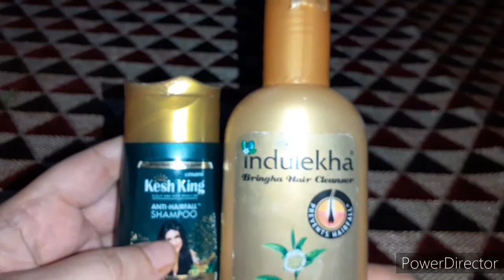Indulekha vs KESHKING Shampoo mein se kon sa ज्यादा फायदेमंद है बालों के लिये? Antihairfall Tips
Complete review and Difference between Keshking and Indulekha Shampoo